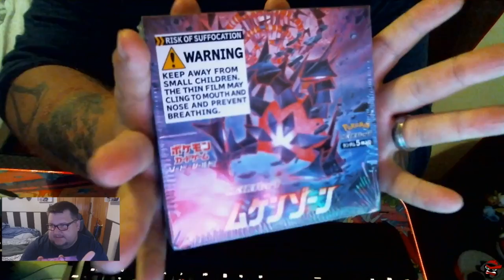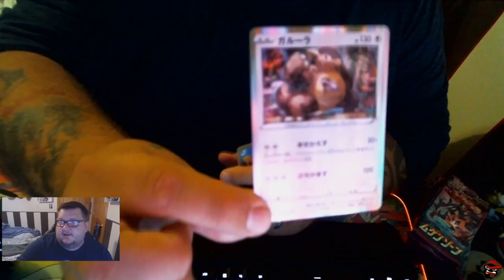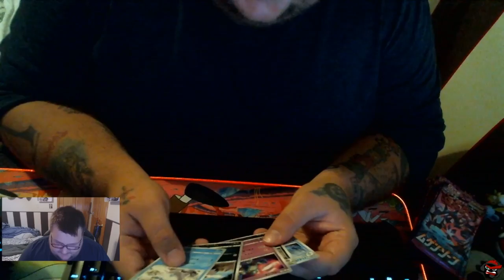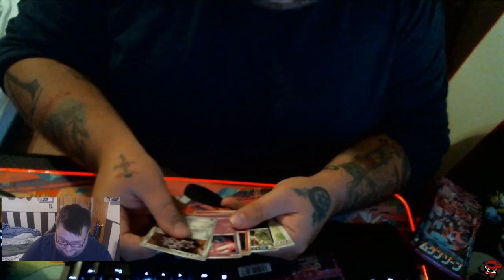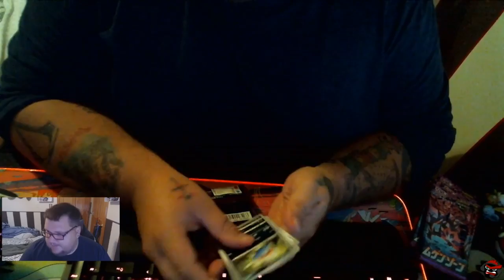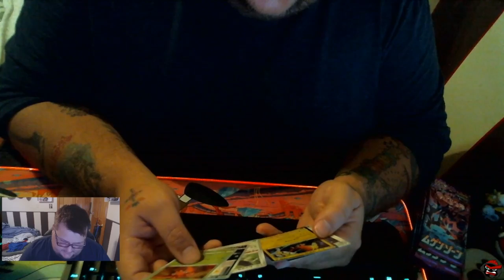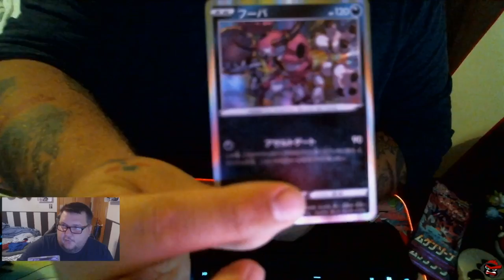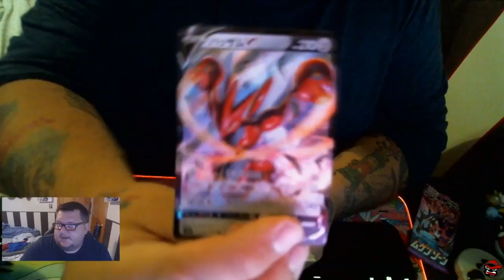Pokemon TCG - Japanese Infinity Zone Unboxing